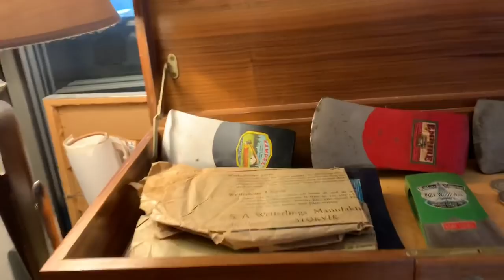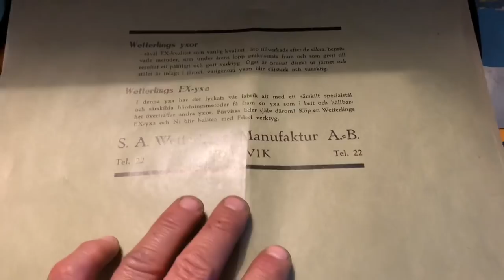Felling tree with bushcraft axe. Axe handle copy lathe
So excited. Meeting my new axe handle maker who shows us the process and we test this new bushcraft axe by Lamaca